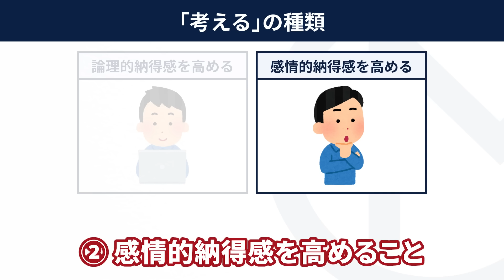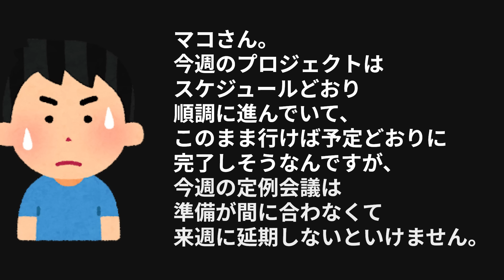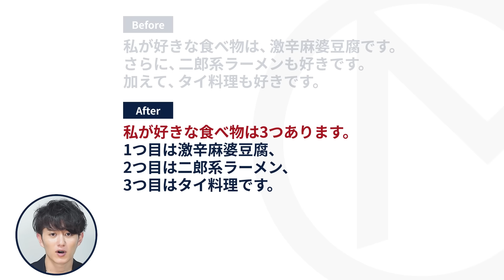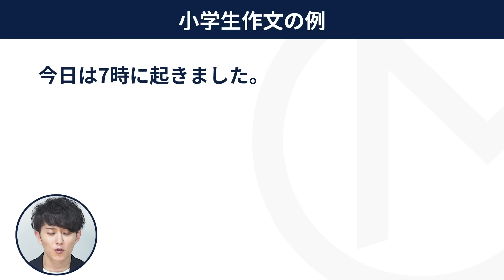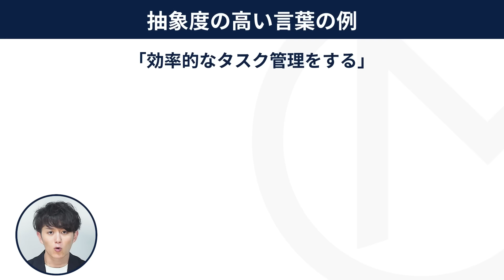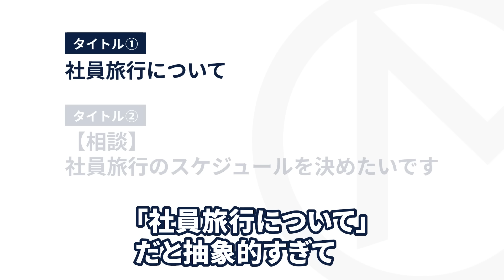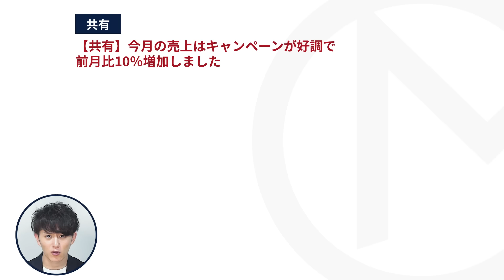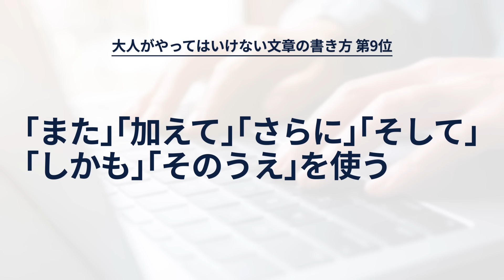【絶対やめろ】大人が書いてはいけない文章 TOP10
今回は「大人が書いてはいけない文章」を紹介します。
文章力とは、考える能力そのものです。仕事・プライベート、全ての質を上げるための土台となります。
今回は教育業界に長年携わってきた私だからこそ伝えられる、効率のよい文章の書き方を紹介します。
ぜひ正しい文章の書き方を身につけて、人生のあらゆる質を上げていきましょう。

■今回紹介したおすすめのモノ
熟成で旨味成分が約2倍！グルテンフリーの「熟成バスクチーズケーキ」

熟成と非熟成の食べ比べセット‼️熟成バスクチーズケーキ

■関連動画
【失敗しすぎた男】見るだけで人生が変わる感動プレゼン「手放せば始まる」

■衣装
WWS（ワークウェアスーツ）
私が1年以上セットアップを愛用しているWWSにお声がけいただき、アンバサダーになりました。

■自宅に届くワインスクール HOMEWiNE（ホームワイン）
何度か動画で紹介しているホームワインさんにお声がけいただき、アンバサダーになりました！本当に美味しいワインと教養を同時に手に入れられるので、ぜひご購入ください。

７つの習慣

ID:  @makonari

■【あの有名企業も導入】テックキャンプ 法人研修
最新のテクノロジーを使いこなす社員が育つ

1989年生まれ、福岡市出身。青山学院大学卒。

＼動画編集者を募集しています！／
■【募集要項】マコなり社長YouTubeチャンネルの動画編集者
ご興味のある方は募集要項をご一読いただき、応募フォームをお送りください。

■動画制作
原稿：マコなり社長
クリエイティブディレクション：堀井 拓也 @horii00
編集・サムネイル：マコなり社長監修のもとスタッフが作成

■マコなり社長の商品・サービス紹介のスタンス
このチャンネルでは「人生にサプライズのある内容を伝えたい」と考え、日々動画投稿をしています。
動画内で取り上げている商品・サービスは、マコなり社長が実際に使ってみて本当に良かったものしかありません。
本当に良いと思っている商品・サービスを紹介する際に、何かしらの紹介料をいただけるならいただくというスタンスで、アフィリエイト等を使用しています。
あくまでも、紹介料を目的とした商品・サービス紹介ではないことをご理解いただければ幸いです。

人を傷つけるならそれなりの準備と覚悟を持ってください。